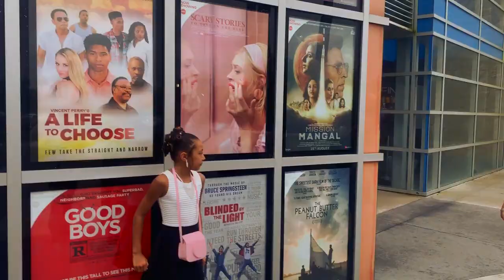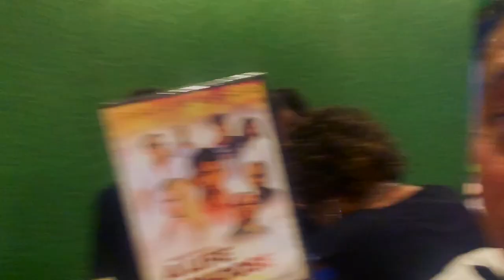Jay Ashton "A Life To Choose" Movie Red Carpet Premiere EXPERIENCE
Join Jay Ashton on the Red Carpet of the SOLD OUT theater of the Premiere of "A Life to Choose"